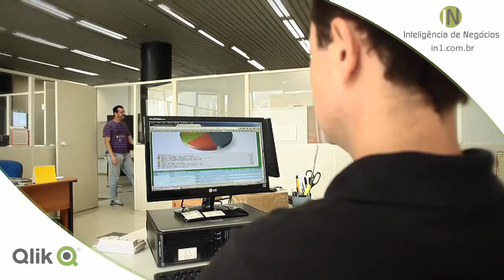Articulação Pública - Prefeitura Municipal de Santos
Depoimento do César Zangrande, Oficial de Administração e do Flávio Santana, Chefe do Departamento de Articulação da Prefeitura Municipal de Santos.